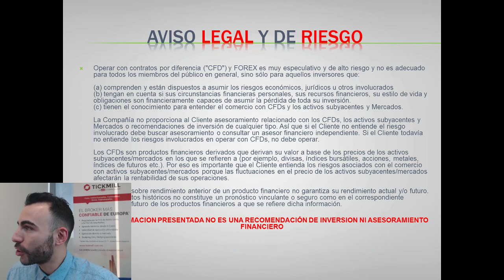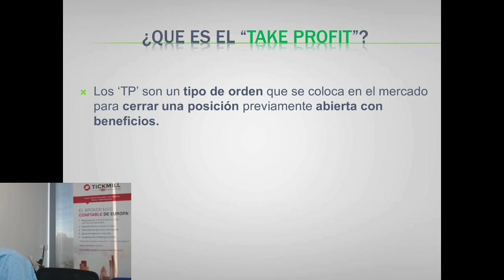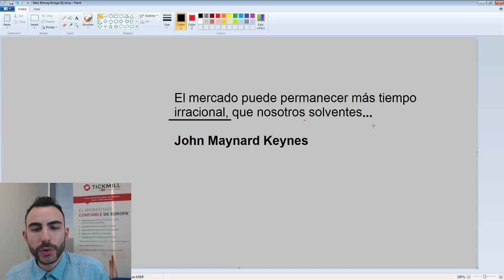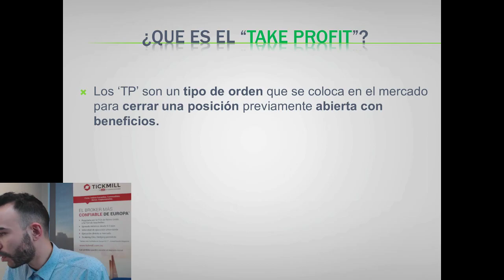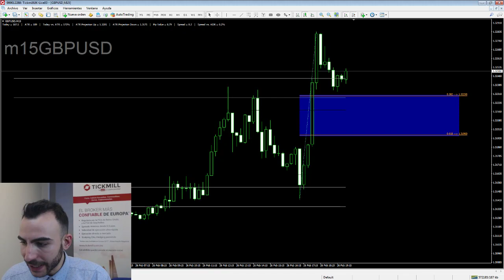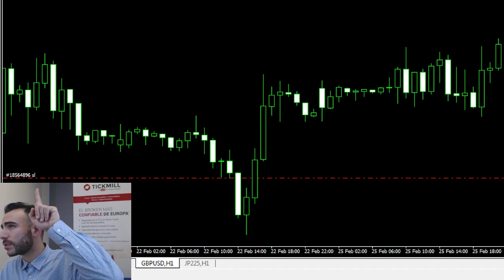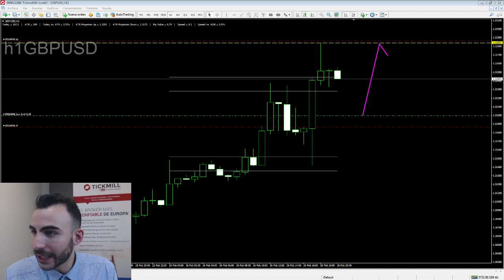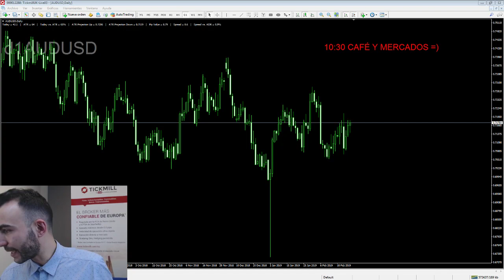Cómo Usar los 'Take Profit' Correctamente - Forex, Trading y Mercados